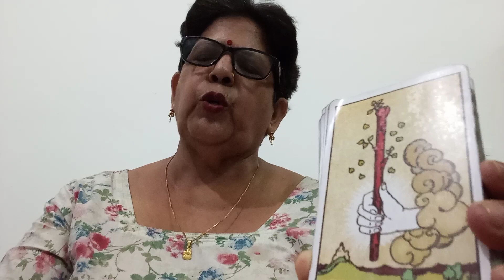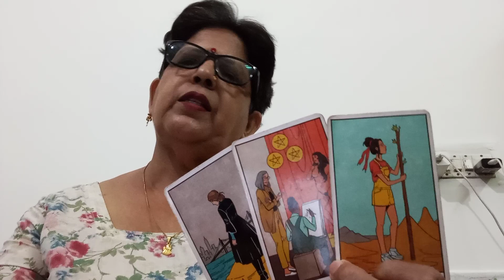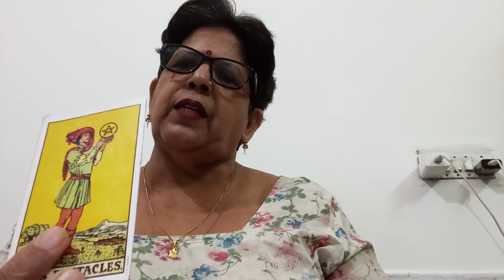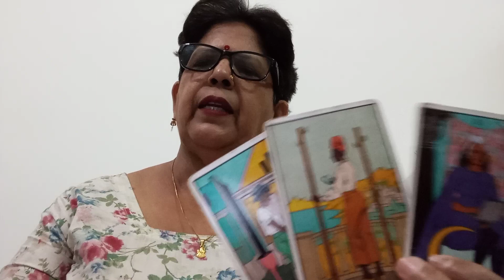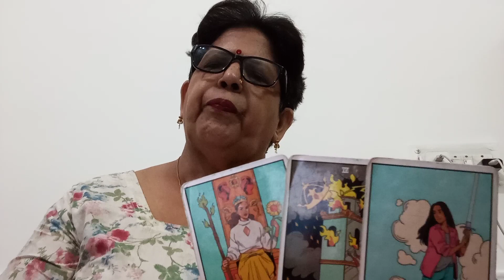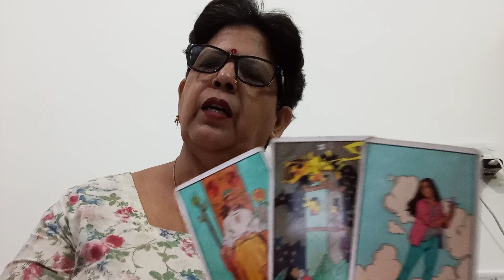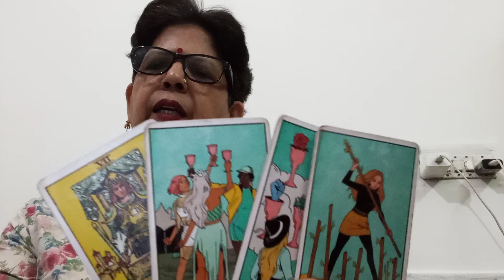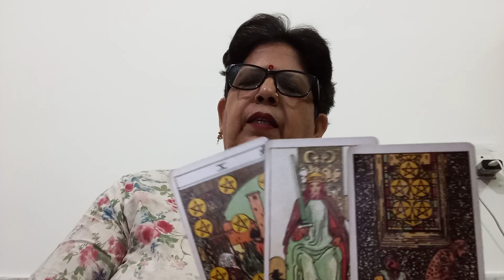LEO 🦁 सिंह 💞,"(18 -25 JUNE),"EK DUJE PER TRUST KIJIYE, AAGE BADIYA, RISTHA REUNION HO SAKTA HAI 💕